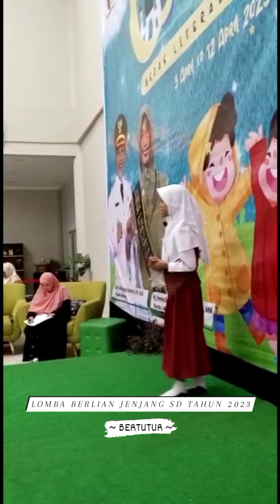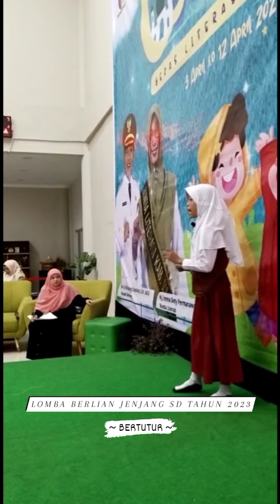Lomba Bertutur ~ Berlian 2023